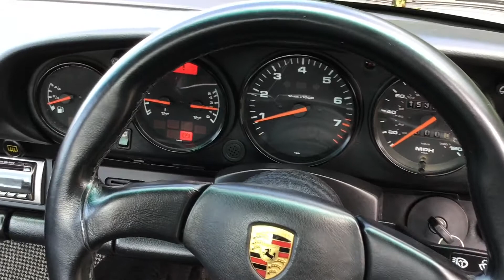Porsche Sold, 1990 964 Carrera 4 manual coupe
Sold by Williams Crawford Passion for Porsche, 1990 964 Carrera 4 manual coupe.

Here is an opportunity to put a bit of work in and create the 911 you want.

We have seen better, but many much worse. This one has a fresh MOT and lots going for it, but some of the typical 964 issues, which are often overlooked, will need rectification.

It’s a 1990 model year 964 Carrera 4 with a decent appearance; classic silver metallic with a black interior, great stance and superb soundtrack.

First the good; accompanied by a large maintenance history file with evidence 30 services and the benefit of a motor build (approx 60,000 miles ago). More recently, suspension upgrades with Koni dampers and Eibach springs courtesy of Center Gravity. Lots more has been done. The body appears straight and it’s HPI clear. Nice wheels plus the black leather is good, as is the dash. It's not been cut about or ruined.

The not so good…..(any independent inspection is welcome), but our view is that there are some significant repairs that we would recommend dealing with, and a list of more minor faults. Common to many 964 it has un-repaired corrosion in the rear chassis legs around the bumper supports, a few other bits of corrosion around the tail and some small bubbling, mostly around the front and rear screens (so commonly seen in 964).

Also typical for a 964 are some oil leaks, (not specifically identified) plus various electrical function glitches (seats, mirrors etc) that might be easy fixes for a handy Porsche enthusiast.

To be clear, it does have faults and it will require some work. But it does have potential and would make a great basis for a faithful restoration or indeed, a custom hot rod, backdate or lightweight (which we could do for you) .or with a few basics done, just drive and repair as you go along.

Originally supplied by Lancaster Garages (Colchester) Ltd, Official Porsche Centre in Essex in Silver metallic with black interior and 17” Cup alloys. Options included an electric sunroof and air conditioning.

154,000 miles, original book pack with service book and manuals.

We are offering this on behalf of a client, to be sold on a direct customer-to-customer basis, and therefore, we cannot offer a warranty of any sort. The customer may consider some interesting motorbikes in part exchange.

Please call our sales team on 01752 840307 and we can put you in direct contact with our client.